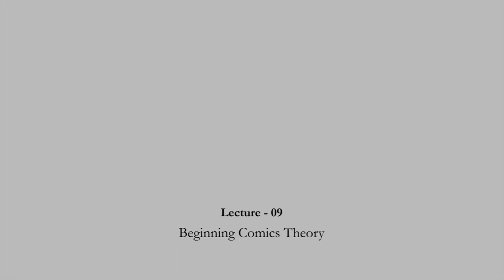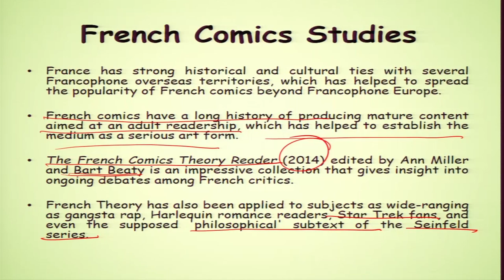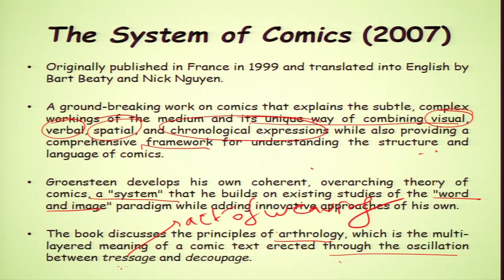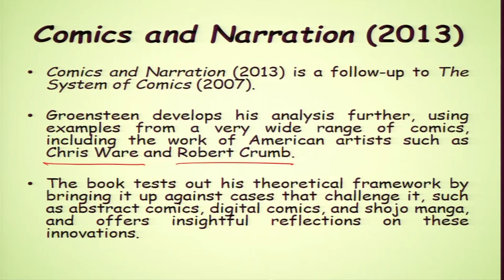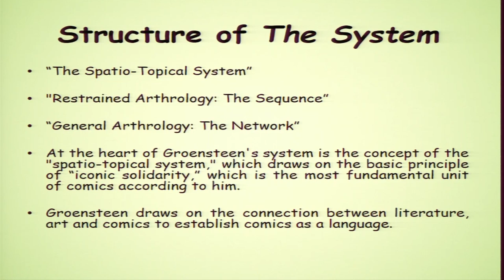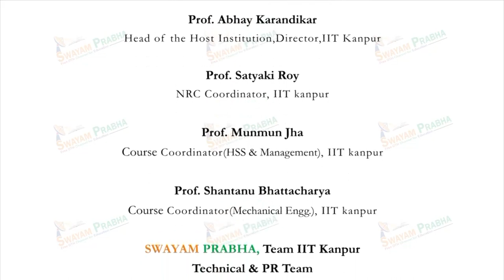Beginning Comics Theory